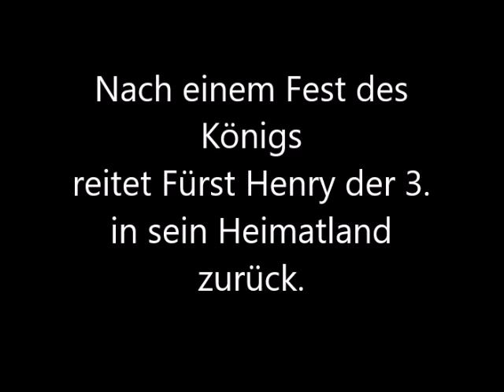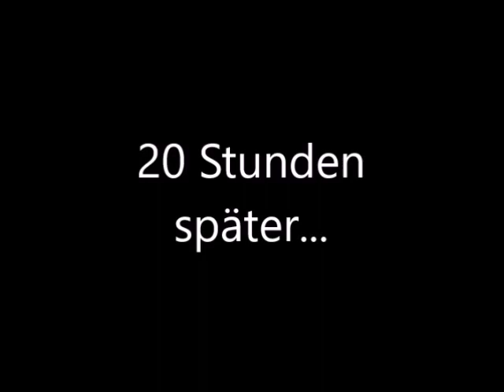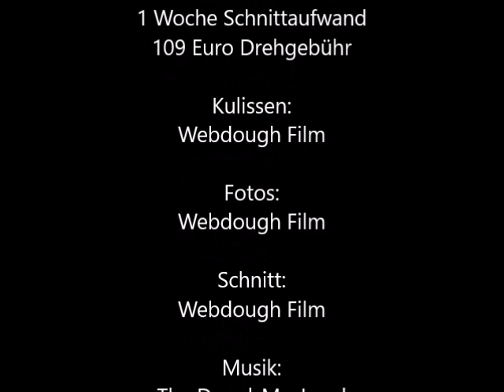DRACUA-Halloween Special 2018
Endlich ist es soweit: DAs Halloween Special ist draußen!!!
4 Wochen habe ich dafür gebraucht und endlich ist es fertig!